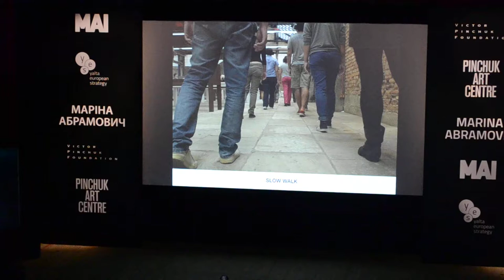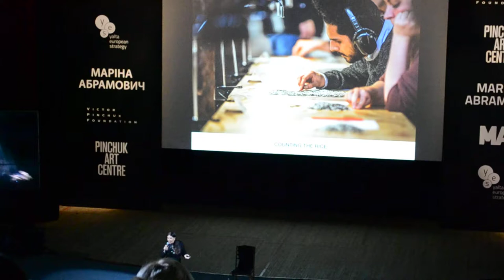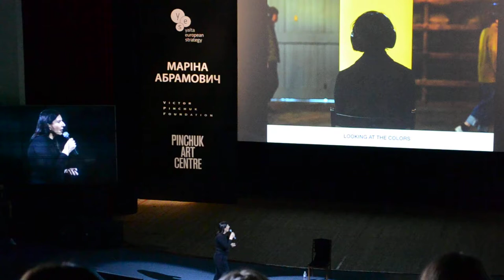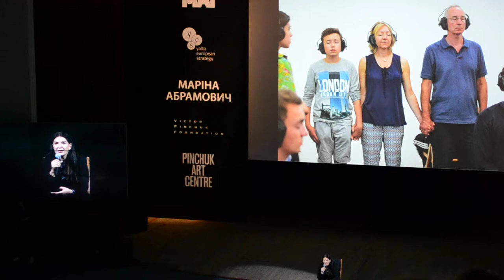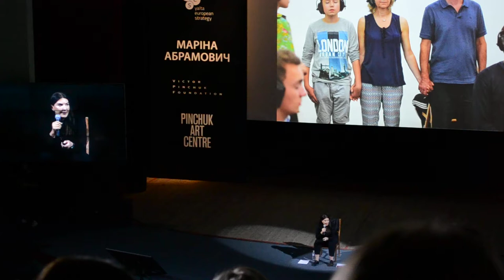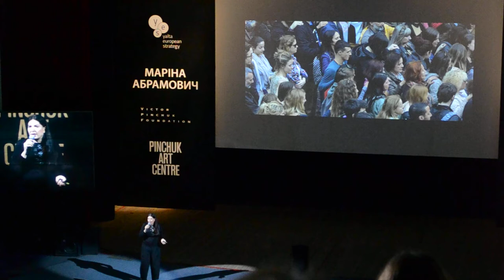Marina Abramovic - fragment of lecture in Kyiv, 2017